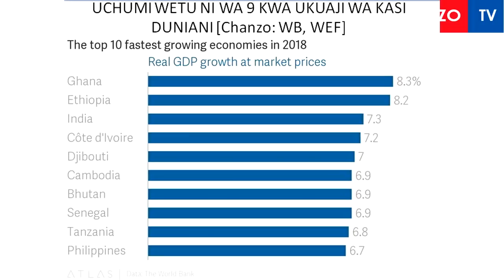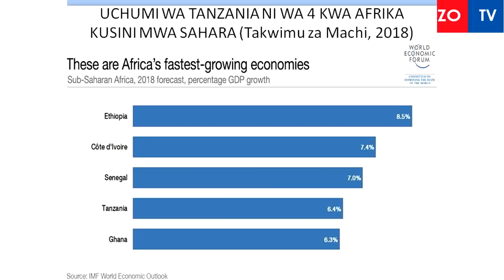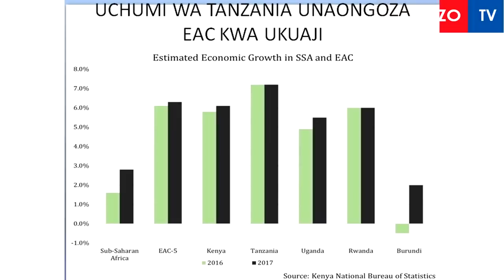MSEMAJI MKUU WA SERIKALI : TANZANIA INAFANYA VIZURI KATIKA UKUAJI WA UCHUMI